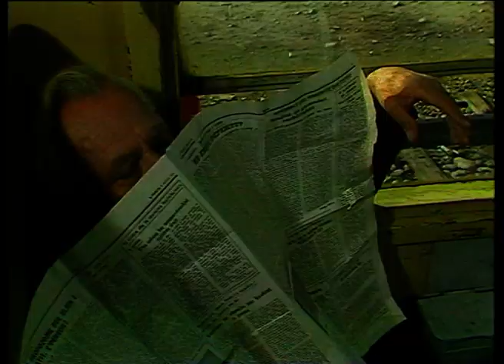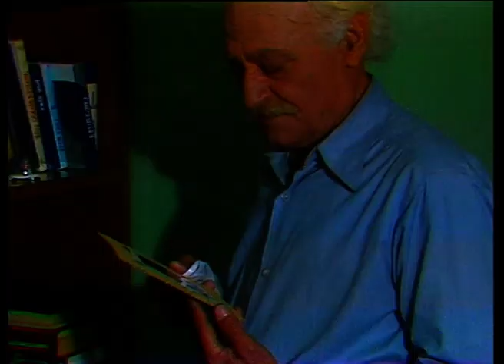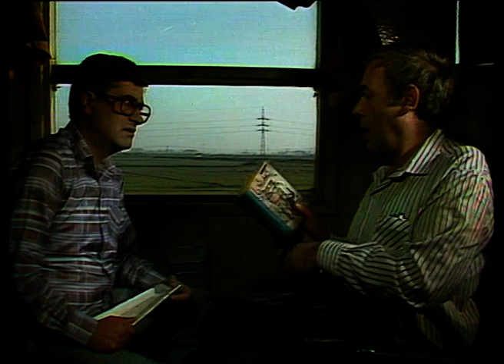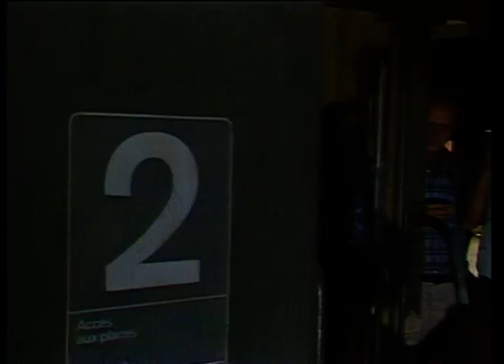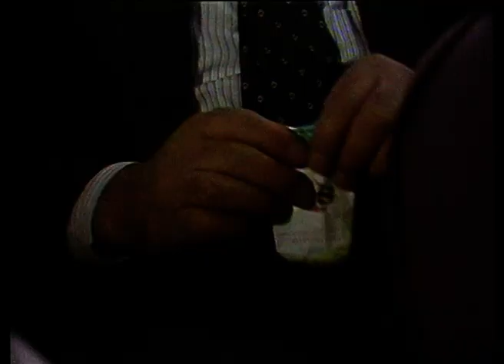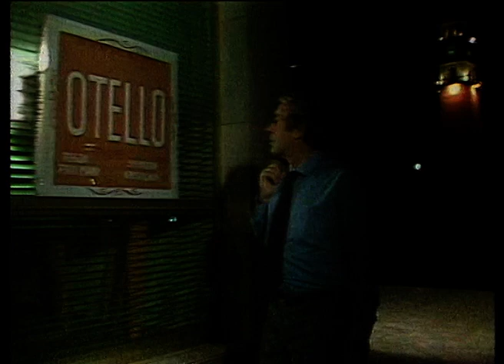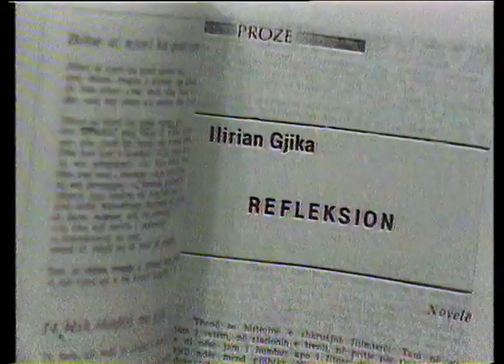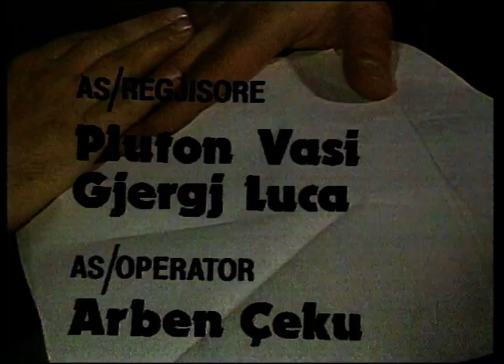FLETË TË BARDHA (1990) - Mevlan Shanaj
Regjia: Mevlan Shanaj
Skenari: Natasha Lako
Kompozitor: Kujtim Laro
Kamera: Thanas Ngjela

Interpretojne: Kadri Roshi, Rikard Ljarja, Pavlina Mani, Ilir Sulejmani, Ema Ndoja, Ina Gjoni, Birçe Hasko, Natasha Sela, Agim Shuka, Petrika Riza, Filika Ujkaj, Vladimir Muzha, Teli Stefani, Ndrek Shkjezi etj.

RTSH (1990)